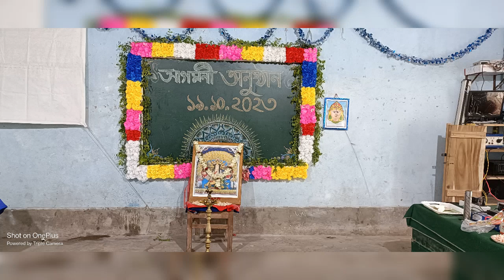Satmile High school 🏫 Agomoni anusthan 19/10/2023